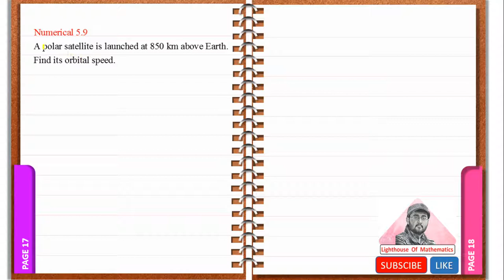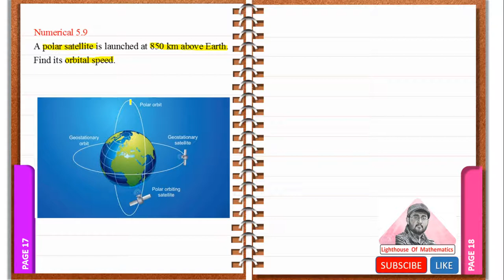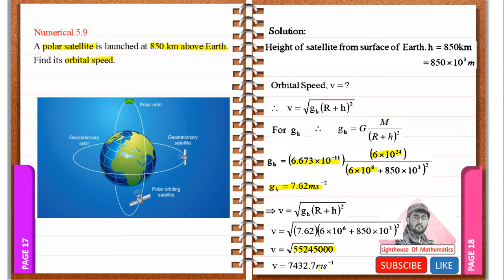Numerical 5.9 | 9th Physics Chapter 5 numericals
Lighthouse of Mathematics has brought to you Lecture of Muhammad Usman on "9th Class Physics Chapter 5. Topic Physics Chapter no 5 Numerical 5.1 to 5.10". In this video following sub topics have been taught: - 5.1 to 5.10 This lecture is specially recorded for students of 9th class, 9th class from all Punjab Boards and is based on the current curriculum of study for Physics book. All these lectures are conducted in Urdu/English medium to facilitate Pakistani students.